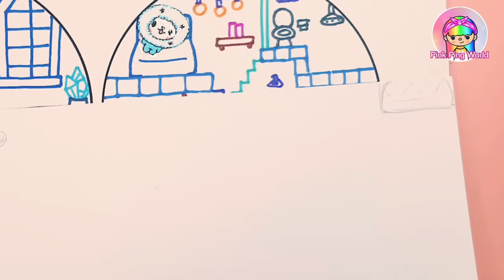How to draw Mini Toca Boca Quiet Book For Frozen Elsa & Crumpet DIY papercrafts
How to draw Mini Toca Boca Quiet Book For Frozen Elsa & Crumpet